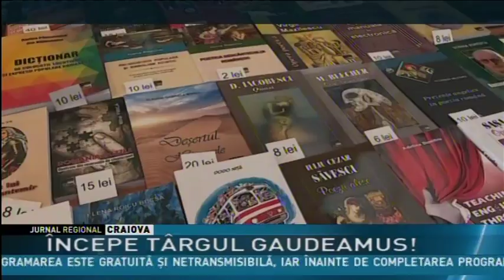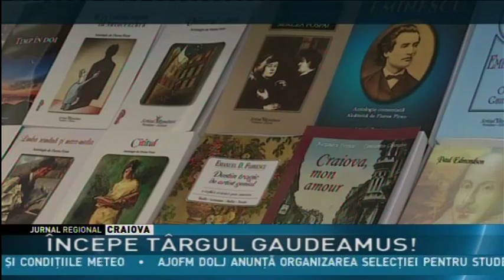ÎNCEPE TÂRGUL GAUDEAMUS!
Târgul de carte Gaudeamus îşi deschide porţile. În foaierul Teatrului Naţional din Craiova mâine va fi dat startul celei de a 16-a ediţii a Caravanei Gaudeamus. Organizatorii promit o serie de evenimente culturale, lansări de carte, momente poetice în cadrul unor proiecte mai vechi sau mai noi ale târgului.  Evenimentul va fi transmis în direct de Radio Oltenia Craiova.